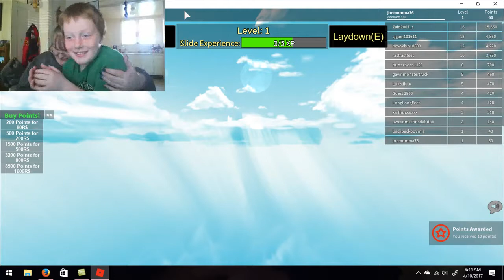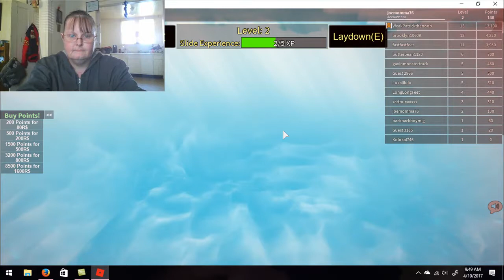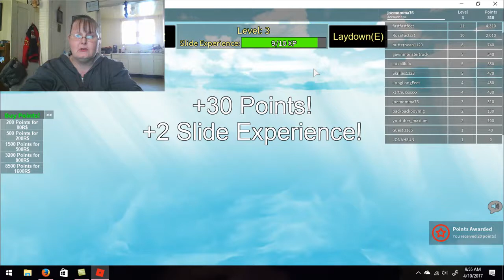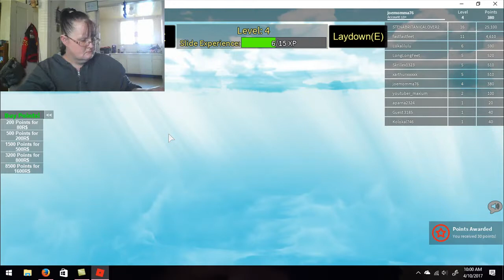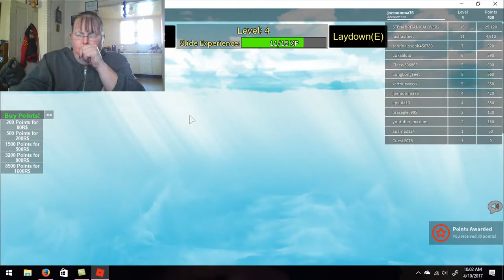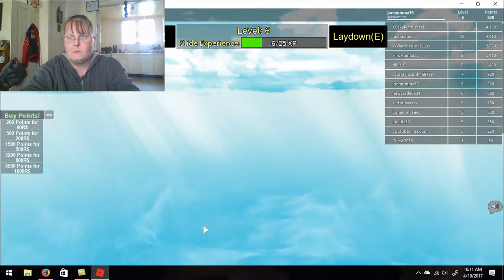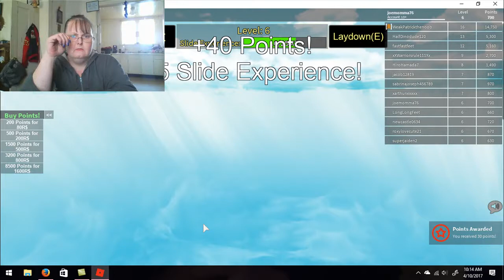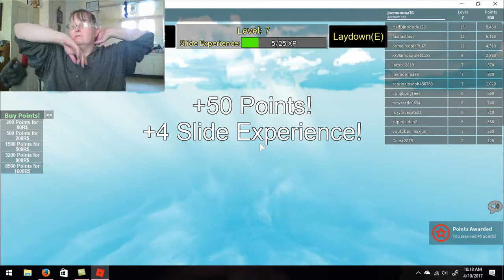Roblox Get Eaten Joey nails momma